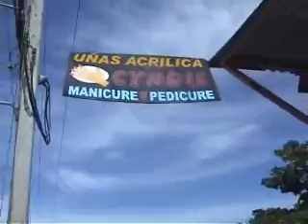Cindy unas acrylicas pedicure manicure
Cindy presents her shop which is right next to massage parlor La Passion in Sosua Dominican Republic